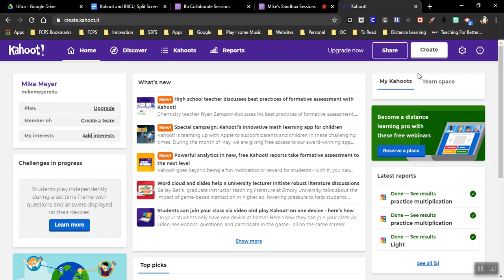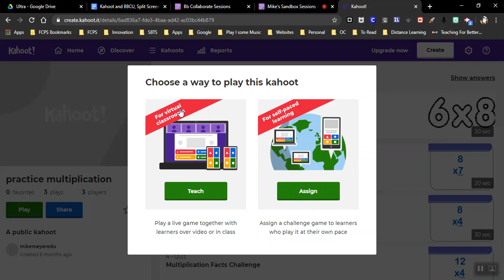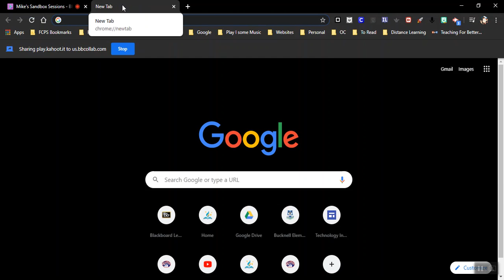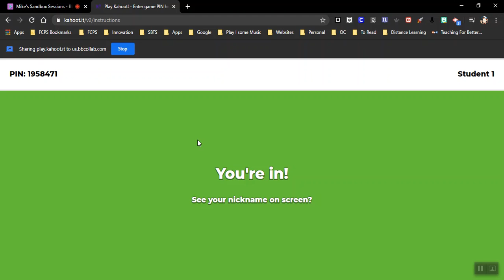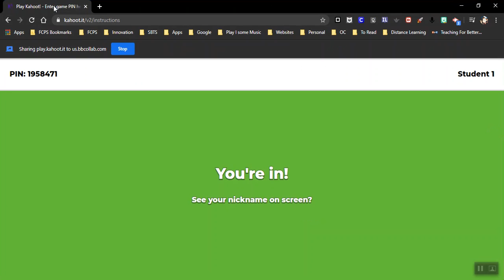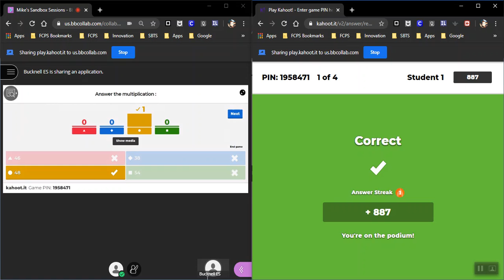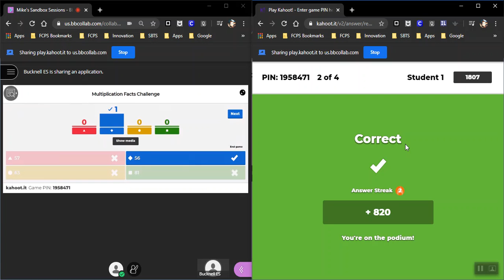Engaging Kahoot and BBCU into Split Screen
Shows how to set up a kahoot and bbcu using a split screen for students.